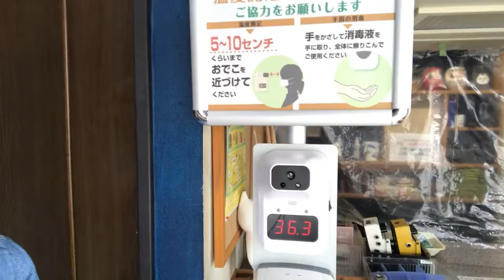藤岡市 コロナ対策 ドラム教室 無料体験レッスン実施中